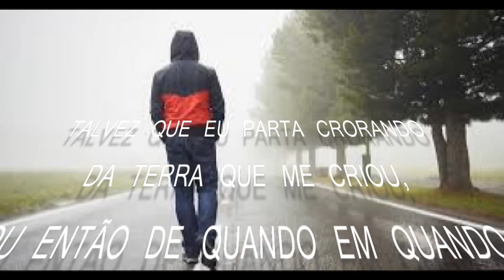TALVEZ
Talvez que eu deixe ao partir
Uma luz desconhecida,
Que da luz possam surgir
Rosas brancas a florir
Pelos caminhos da vida.

Talvez que eu deixe a lembrança
Do que foi o meu País,
E que a voz de uma criança
Cante a palavra d`esperança
Nalgum poema que fiz.

Talvez que eu deixe a mensagem
- Mensagem d`amor profundo -
E um gesto de coragem
Desenhe em verso a imagem
Que darei a todo o mundo.

Talvez que eu deixe o meu fado
- Fado triste e pequenino -
Mas que tenha semeado
Mais amor por ter amado
Mesmo a dor do meu destino.

Talvez que eu parta chorando
Da terra que me criou,
Ou então de quando e quando
Minh`alma volte cantando
Na voz de quem a cantou?...